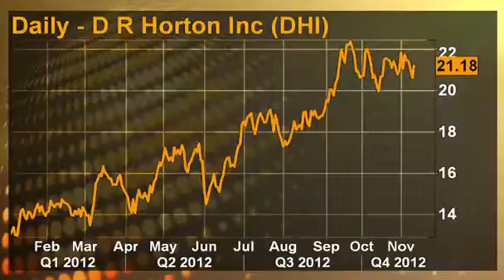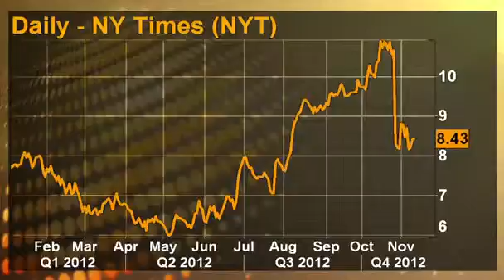3XSQ Signs of strength for U S housing and oil markets